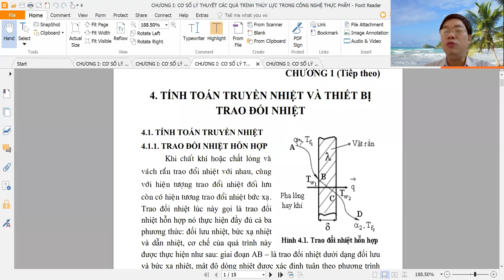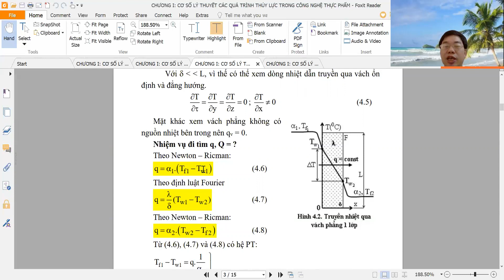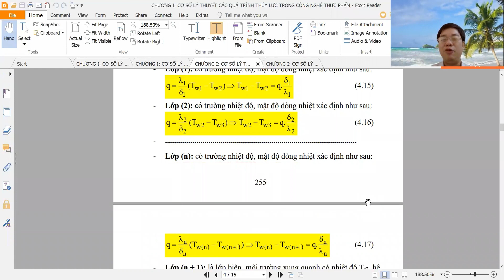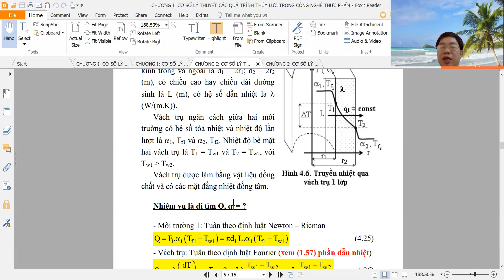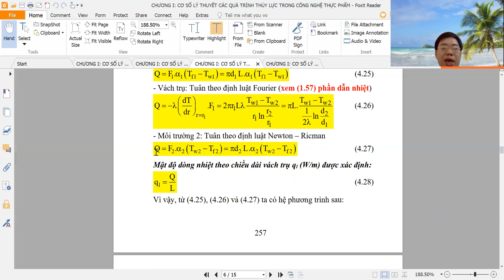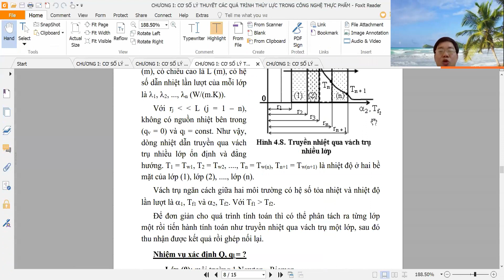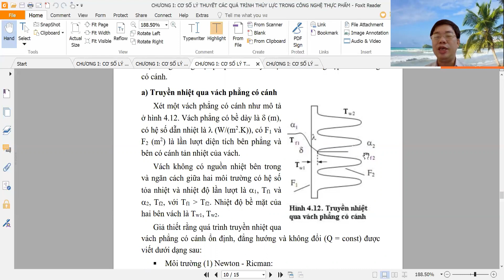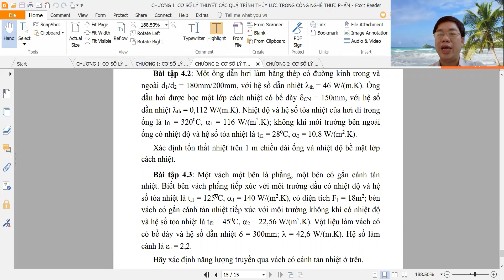TÍNH TOÁN TRUYỀN NHIỆT - PGS.TS. NGUYỄN TẤN DŨNG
1. Khái niệm về truyền nhiệt hỗn hợp
2. Tính toán truyền nhiệt qua vách phẳng
3. Tình toán truyền nhiệt qua vách trụ.
4. Tính toán truyền nhiệt qua vách có cánh
5. Câu hỏi, bài tập áp dụng, bài tập đề nghị.